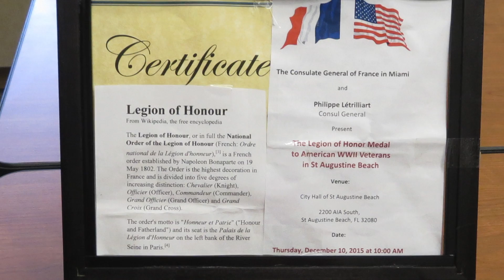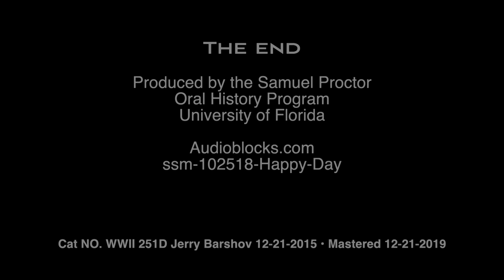Jerry Barshov, WWII Veteran, Recipient of French Legion of Honor 12-10-2015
On Thursday, December 10, 2015, at 10:00 AM, at the City Hall of St. Augustine Beach, 2200 A1A South, St. Augustine Beach, FL 32080, the Consulate General of France in Miami and Philippe Létrilliart, Consul General, presented The French Legion of Honor Medal to American WWII Veterans. Mr. Jerry Barshov was one of the 12 recipients and paid a visit to the Samuel Proctor Oral History Program at the University of Florida on December 21, 2015 to record this experience. The program recorded his story, presented here.

Director, Paul Ortiz
Cat. No. WWII 251D Jerry Barshov 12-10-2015
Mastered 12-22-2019